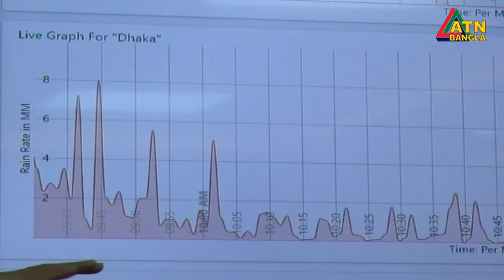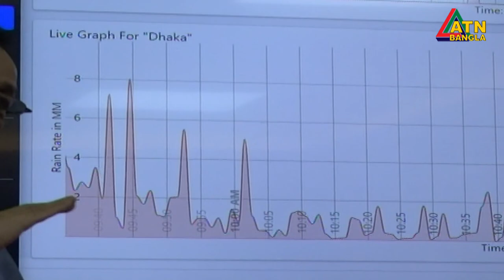এটিএন বাংলা সন্ধ্যা ৬টার গ্ৰামগঞ্জের সংবাদ | 23.10.2020 | ATN Bangla Gramgonjer Sangbad